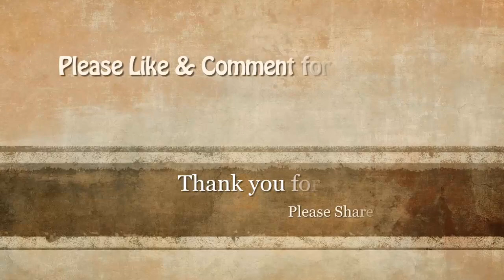** NEW Animal 2016 HD, The custom of drinking cow's blood Aboriginal, Hunting extremely hazardous.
** NEW Animal 2016 HD, The custom of drinking cow's blood Aboriginal, Hunting extremely hazardous solid mesh
* Animals Discovery – Animal Hunting Videos
Description
Animals Discovery – Animal Hunting Videos You'll find amazing Animals Discovery – Animal Hunting Videos videos all around the world.
Thanks a ton to all the people who let me use their videos.
✖ Copyright Info:
✖  Request to upload/remove a video - adding any kind of information which belongs to the video